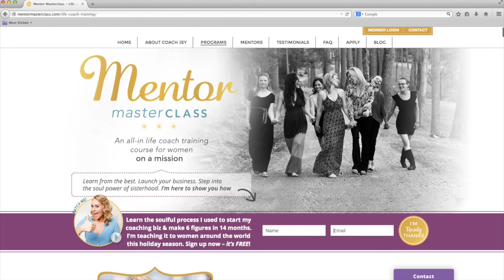The How’s, When’s, and Who’s of Building Your Dream Team!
We all know: being an entrepreneur is no joke. It’s hard freakin’ work to chase your dreams!

And many entrepreneur newbies (and veterans alike) often find themselves doing absolutely everything in their business - from social media to emails to brand masterminding and more along with their other commitments.

Today, Cristin Zegers asks: when is it time to call it quits on your one-woman-show? Who should you hire first? What does a “normal team” look like for a coach?

And, come be part of the Wake Up Wednesday Sisterhood on Facebook

If you liked this video, sign-up for all of my videos AND get tribe only free coaching tools + resources in my newsletter.

Don't forget when you share, you shine!